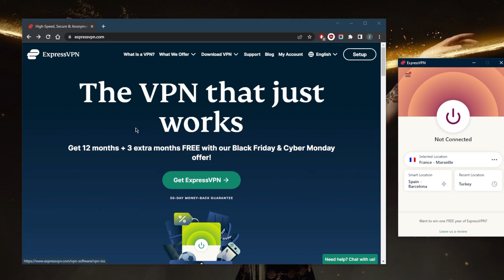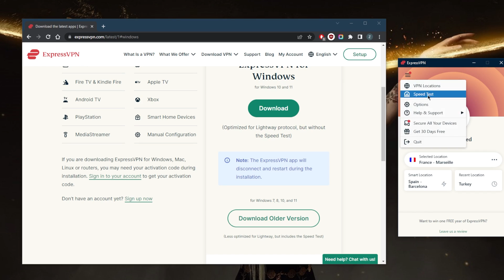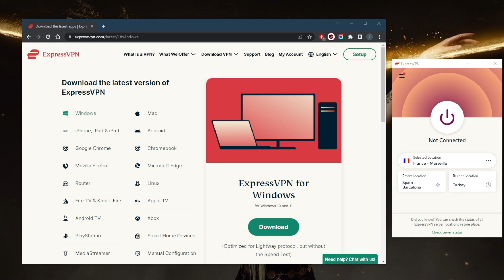How to Install ExpressVPN on Windows 10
How to install ExpressVPN on Windows 10. Express VPN is a premium level VPN that's ideal for privacy, speed, streaming, torrenting & online security.

How's it going, everybody? Welcome back. And here's a quick video to show you guys how can install ExpressVPN on Windows 10. So you're gonna go to expressvpn.com. And very simply, first of all, what you can do is just get ExpressVPN, you can certainly do that, you can pay for it, and then once you pay for it, you will get a link in your email, and you can download it from there. So that's one way to do it. And by the way, if you guys are interested in getting the discount that you're about to see, which will give you three extra months for free, you'll find it in the description down below, as well as a full review if you'd like to learn more about ExpressVPN. Okay, so let's go back there. And that's the first method. The second method, you can actually download it, you can't really use it, but you can download it before you even pay for it. So you can just click Download VPN right here. And after that, it will take you to this page right here. And you can select where you want to download it, you can select your device, so let's say obviously, it's Windows. And this will work for Windows 10 and Windows 11. And there will be two versions. Now you have the older version. And this will be less optimized for lightweight, which is there a proprietary protocol and it will be their fastest protocol. So I would recommend that you get the new version if you don't care about the speed test. Now the speed test feature is a pretty useful feature. And in this version, you'll also well get the IPF two protocol now only for testing reasons I use this older version. On this version that I have, which is the older version, again, you have the speed tests or the newer version won't have the speed tester. But I would recommend getting the newer version if you want the maximum speed. And in terms of usability, it's super easy, you only have the necessary security features such as the kill switch and split tunneling. So for example, I can only have a specific application use the VPN while the rest of my connection is left outside the VPN tunnel. It's a pretty useful feature. And here you have a bunch of protocols, you have shortcuts that will show up. So the moment I turn on the VPN, you'll notice that these shortcuts will show up right here. And I can just click one of these and they'll open right away without having to open them myself, I can just use these shortcuts. It's a pretty cool feature. And let's just go back to the options right here, you have some browser extensions that you can get for Chrome and Firefox and in advanced you have nothing to worry about here. Unless you want to opt in or out of sharing crash reports. These reports never contain personally identifiable information anyways, so you can keep that on if you'd like. So that's pretty much it for this video. But again, if you guys are interested in learning more about the privacy policy speed streaming and torrenting capabilities, what security features of ExpressVPN you'll find the full review down below and you'll find links to pricing and discounts if you want to jump straight to that and of course Express is covered by 30 day money back guarantee so you can test drive Express for 30 days before you fully commit to it. Otherwise you can simply get yourself the refund sighs that envelope if you have any questions, I'll be happy to answer all of them like and subscribe, like support the channel and stay up to date with everything VPNs and cybersecurity. Thank you guys very much for watching. Have a wonderful day.

Hope you enjoyed my How to Install ExpressVPN on Windows 10 Video.